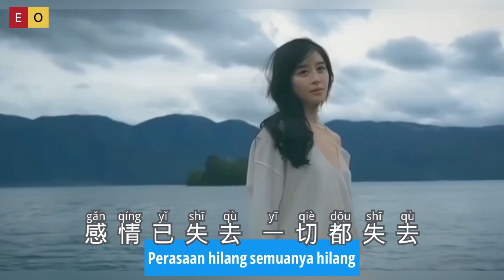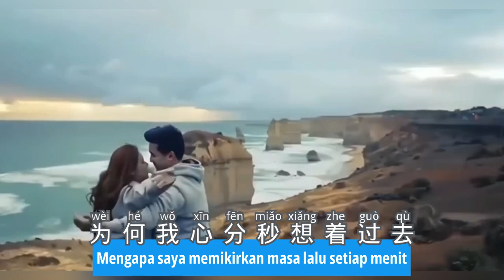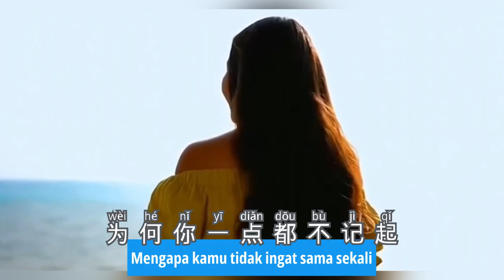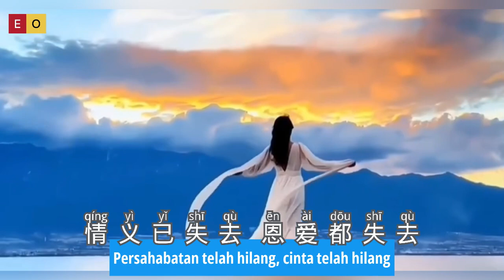偏偏喜歡你 - Pian Pian Xi Huan Ni - Zhou Hong (周虹) - Malah Menyukaimu - Lagu Mandarin Subtitle Indonesia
Pian Pian Xi Huan Ni
偏偏喜歡你
Zhou Hong (周虹)
Malah Menyukaimu
Lagu Mandarin Subtitle Indonesia
Pinyin